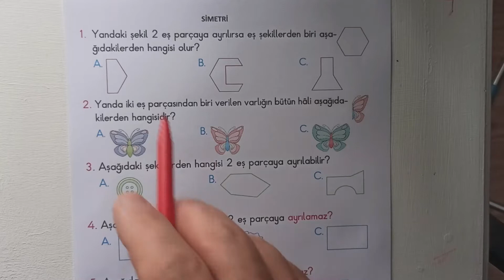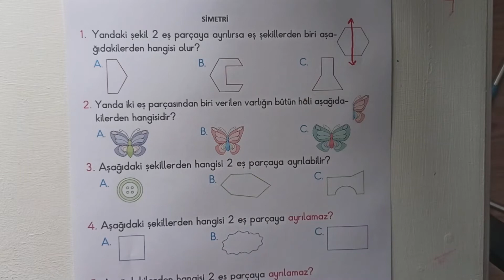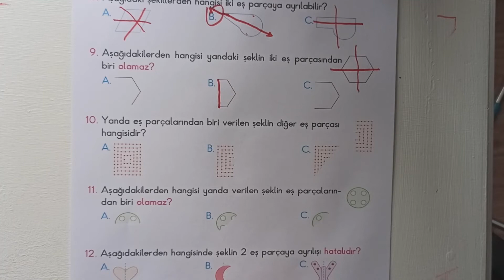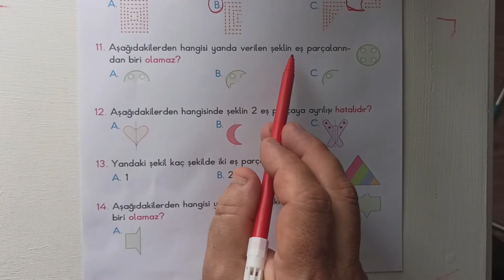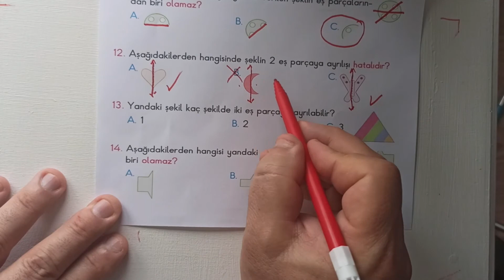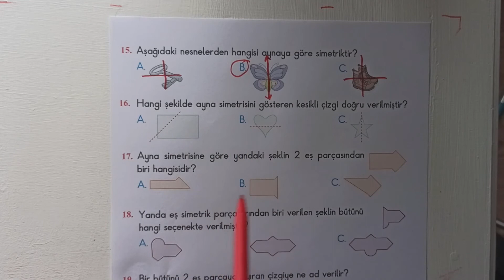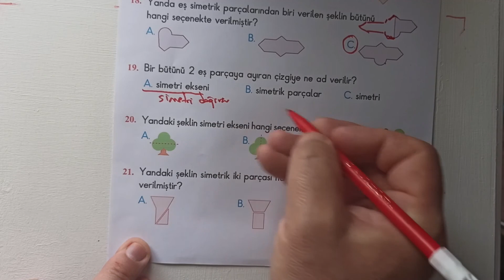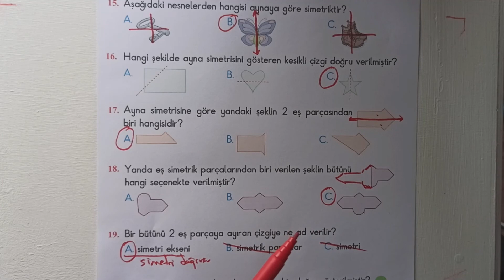3.SINIF MATEMATİK SİMETRİ KAZANIM DEĞERLENDİRME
MATEMATİK SİMETRİ KONU ANLATIMI
Sevgili Öğrenciler..
Bu videomda simetri ve simetrik nesneler konusunu anlatmaya çalıştım.
Anlamadığınız yerde videoyu durdurup kendi örneğinizi yapın.Ya da videoyu geri alarak konuyu tekrar izleyebilirsiniz.
.İzlediğiniz videoyu beğenmeyi unutmayın..